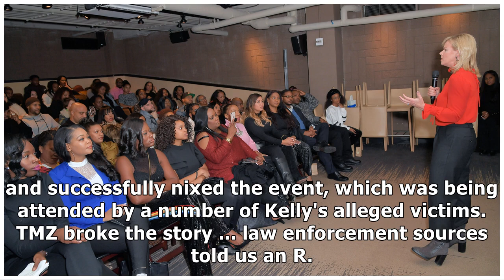R. Kelly Alleged Manager Charged with Shooting Threat to Nix Doc Screening